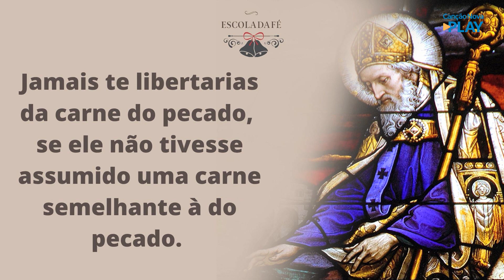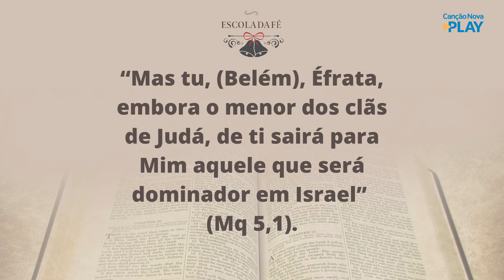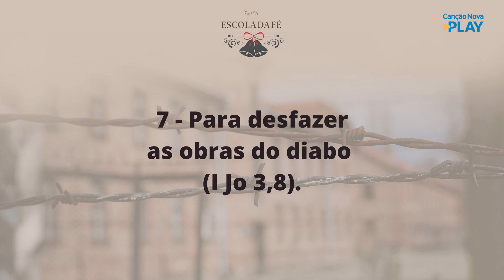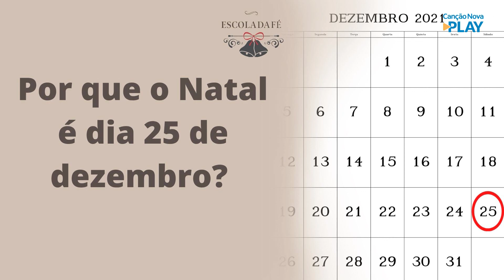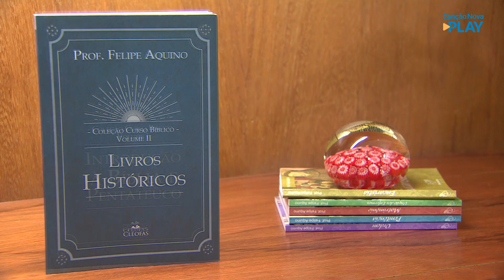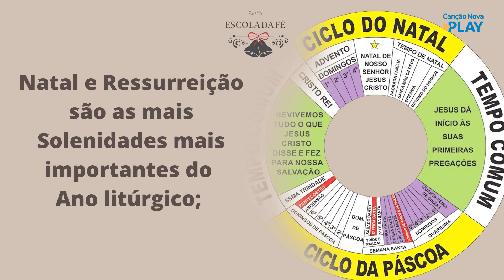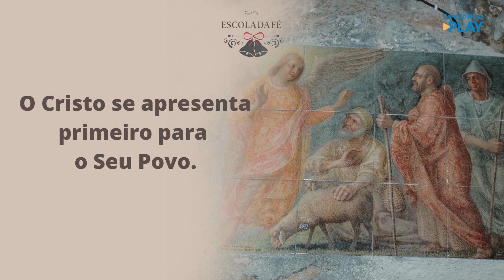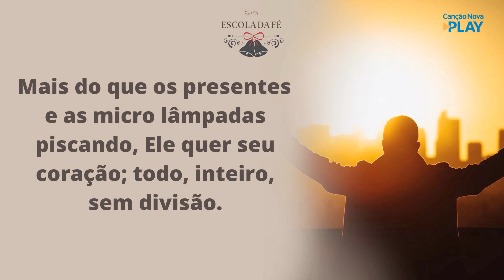Escola da Fé - Natal (23/12/2021)